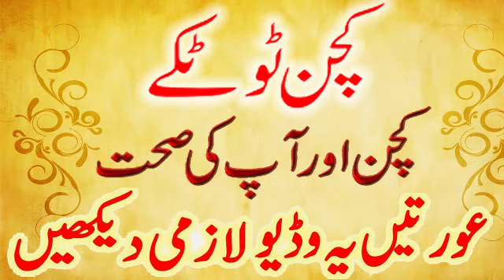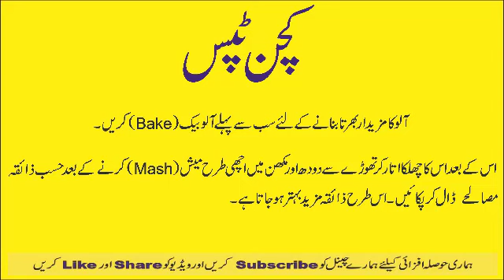Gharelo kitchen totkay in urdu| kitchen tips and tricks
●▬▬▬▬▬▬▬▬▬▬▬ஜ۩۞۩ஜ▬▬▬▬▬▬▬▬▬▬▬●
✔↪ For More Tips In Urdu

✔↪Mint Benefits/Pudina Ke Faide /پودینے کے کرشماتی فائدے

✔↪Weight loss tips in urdu in 1 Week

✔↪Eye Dark Circle Remove Tips in Urdu

✔↪Beauty Tips In Urdu - Double Tone Skin Treatment